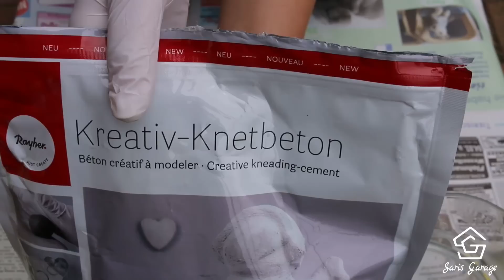Knetbeton selber herstellen - Rezept - Vergleich - Kreativ Beton - Beton selber machen DIY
In diesem DIY zeigen wir Dir, wie Du Knetbeton selber herstellen kannst und vergleichen den selbst hergestellten Knetbeton mit dem Original. Wenn Du Knetbeton kaufen möchtest schaue einfach in unseren Ratgeber. Kreativ Beton.

Mit einem Like & Abo kannst Du uns supporten - Vielen Dank!